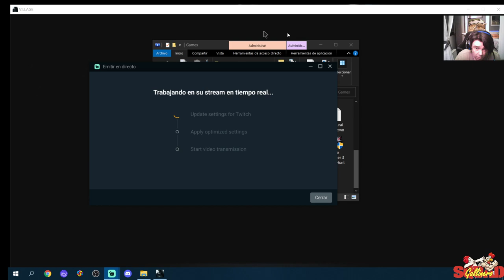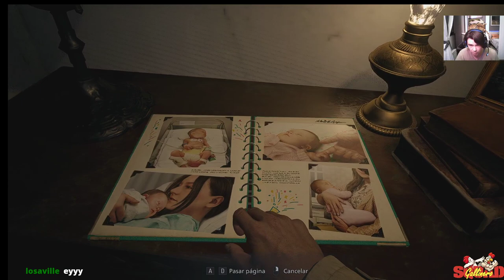Resident Evil Village ... Primeras Impresiones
Primer Vistazo y toma de contacto en RE Village